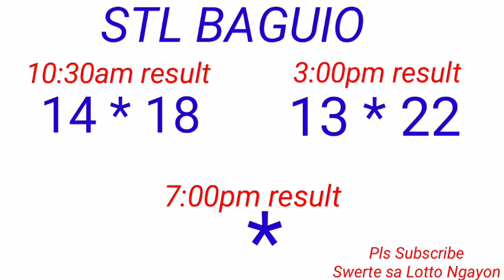STL - BAGUIO,BENGUET September 30, 2022 2ND DRAW RESULT